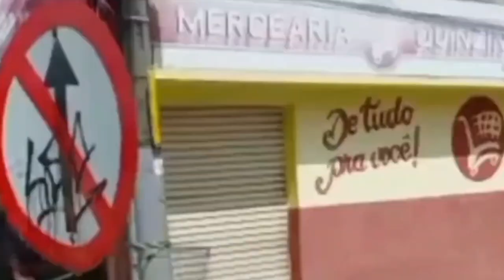COMERCIANTE MORRE APÓS SER BALEADO EM FORMIGA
| REGIÃO |

UM COMERCIANTE FOI MORTO A TIROS NO BAIRRO QUINZINHO, EM FORMIGA. O SUSPEITO DO CRIME FOI PRESO HORAS DEPOIS DO ASSASSINATO. OS DETALHES NA REPORTAGEM: